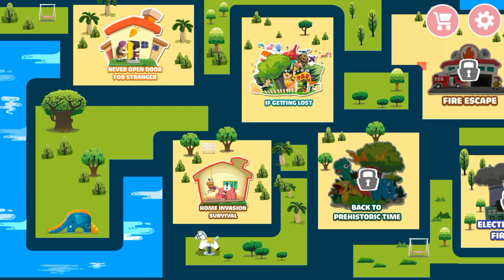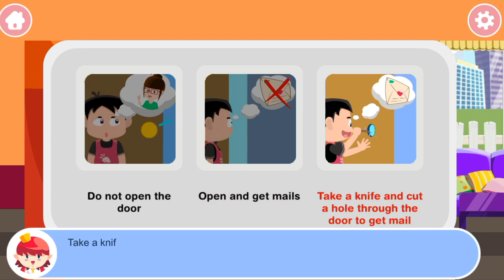Safety for Kid - Section 1 - Free Mage Studio - Kid Education Game Educational Part 1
Safety for Kid - Section 1 - Free
Mage Studio - Kid Education Game Educational

"learn colors with street vehicle""learn colors""colours for kids""little treehouse""learning videos""preschool""color vehicle""nursery rhymes""kindergarten""educational videos""kids cartoons""vehicle cartoon""learn colors and vehicle names""colours""color garage""cars for kids""car""vehicle name""colors""colors for children""street vehicles""cars colors""kindergaten""kids learning""children""rhymes""colors for kids""for kids""for kindergarten""kid songs""babies""kid"